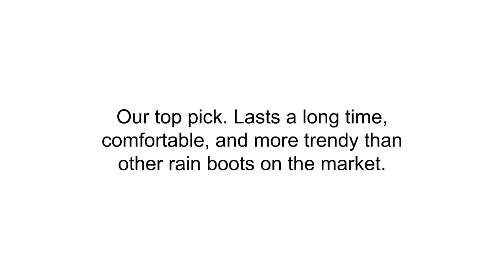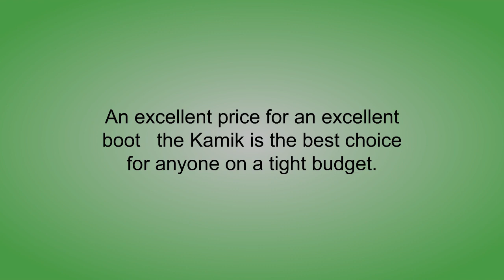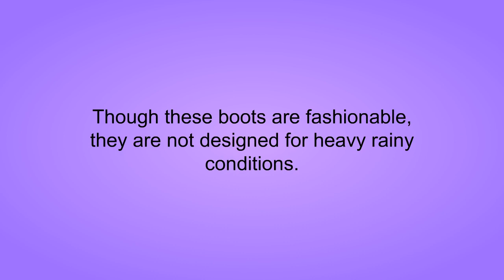Rain Boots Reviews - Best Rain Boots 2019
3. Hunter Women's Boots Original Adjustable Back Snow Rain Water Boots Unisex
2. Kamik Women's Olivia Rain Boot
1. Joules Women's Field Welly Rain Boot